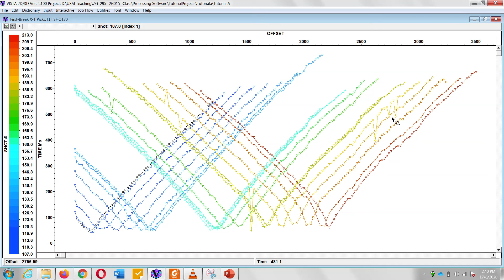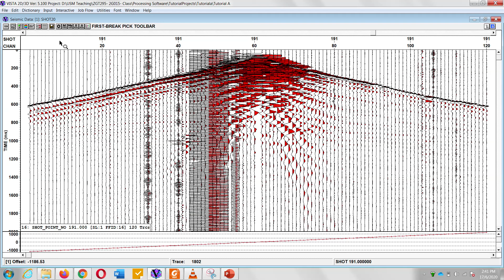Comprehensive Guide to Spikes Correction Techniques for Accurate First Break Picking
### Transform Your Geophysical Skills with Our In-Depth Guide to Spike Correction Techniques!

Are you ready to elevate your understanding and expertise in geophysics? Whether you're a seasoned professional, an enthusiastic student, or someone who simply wants to explore the fascinating world of seismic data interpretation, this video is crafted specifically for you! Join us on a deep dive as we unveil the essential spike correction techniques crucial for accurate first break picking, which in turn empowers you to interpret subsurface geological structures with confidence and precision.

### Why Spikes Correction is Critical in Geophysics
Spike correction during seismic data interpretation is not just a technical requirement; it's an art that significantly impacts the reliability of geological models and exploration success. Failing to correct spikes can lead to catastrophic errors that may result in unproductive drilling, improper resource allocation, and ultimately, excessive costs. By mastering spikes correction, you will sharpen your analytical capabilities and save countless resources in the field.

### What You’ll Discover in This Comprehensive Video

- Introduction to Spikes in Seismic Data
  - Gain clarity on what spikes are, their origin, and the consequences of neglecting them in seismic data analysis.

- Effective Techniques for Spike Correction
  - Learn various methodologies, from conventional statistical approaches to advanced algorithms, designed for efficient spike correction. We’ll introduce you to acclaimed software tools that can dramatically streamline this process.

- Insightful First Break Picking Strategies
  - Understand the correlation between spike corrections and the precision required in first break picking—vital for effective subsurface imaging.

  - Explore case studies illustrating the direct effect of proper spike correction on successful geophysical projects in oil and gas exploration. These examples reinforce the importance of accurate seismic interpretation.

- Recommendations for Geophysical Software
  - We will present and evaluate leading-edge geophysics software tools tailored for spike correction, thus equipping you with the best resources for your work.

### Unlock the Power of Geophysics Knowledge
By honing your skills in spike correction, you position yourself at the forefront of geophysical interpretation. In a sector where accuracy and reliability are paramount, acquiring these techniques becomes non-negotiable. You’ll not only amplify your data analysis capabilities but will also emerge as a well-rounded professional ready to tackle complex geophysical challenges.

Meet Dr. Yasir Bashir, a distinguished expert in geophysics with extensive experience spanning academia and the oil & gas industries. Dr. Bashir's passion for teaching, combined with his vast knowledge of geophysical methods, makes this video an indispensable resource for anyone keen on mastering geophysics.

### The Benefits of Watching
- Develop In-Demand Skills Equip yourself with sought-after geophysical skills that are critical for career advancement in seismic data interpretation.
- Enhance Your Confidence Build your confidence in using corrected seismic data, ensuring you deliver accurate and reliable results.
- Networking Opportunities Join a thriving community of fellow geophysics enthusiasts. Interacting with professionals allows you to exchange ideas and facilitate career growth.

### Join Our Upcoming Live Sessions!
Don't miss our engaging live webinars featuring Dr. Yasir Bashir. This interactive platform offers a unique opportunity to ask questions, gain clarity, and connect with other passionate individuals in the geophysics community.

Are you ready to transform your geophysics expertise? Click “play” now to explore the crucial spikes correction techniques needed for first break picking!

- Instructor Profile [Dr. Yasir Bashir](https//

Unlock your potential in the ever-evolving field of geophysics today!